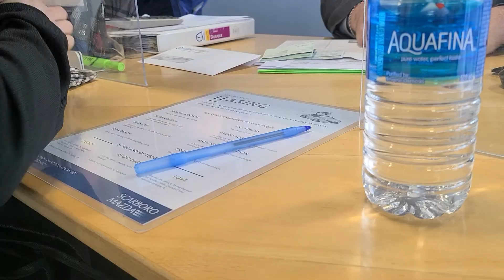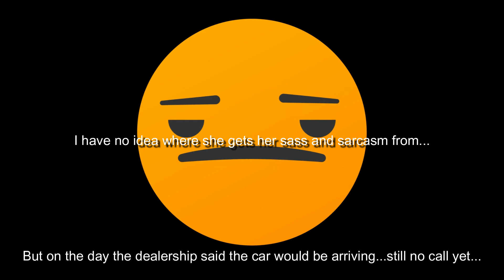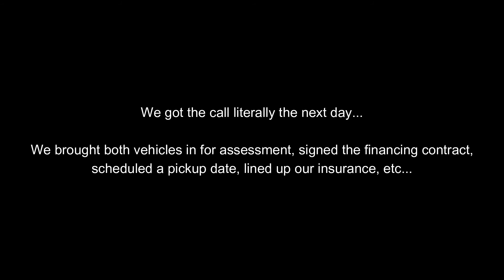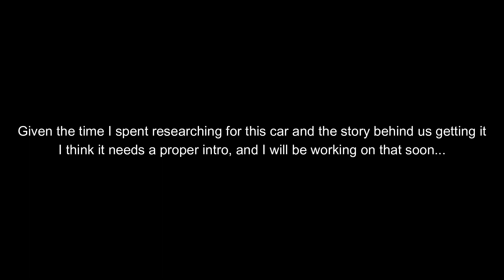Headless Chicken Vlog; New Car Purchase - The Decision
After months of searching, researching, getting a feel for, test driving, deliberating, debating, etc...a decision was made.

Ok it really only took a week, but I had been hovering over several vehicles for several months before narrowing it down to this point where the misses "came up" with the idea of replacing both our vehicles into 1 family car.

To recap;
My wife leased a 2018 Honda Civic LE and the lease is up in a few months.  I've been driving a used 2010 Jeep Compass Limited that was paid off and have owned for 8 years.  She was considering a new Honda HRV but I convinced her that we need a single larger vehicle for the kids can grow up in.  My shortlist was narrowed down to the Subaru Forester, Jeep Cherokee, and Mazda CX-5.  We test drove all 3.

And this video is the lead up to that purchase, and eventually pickup of our new ride.

I have to give a shoutout to Scarboro Mazda for such an accommodating sales team and smooth purchase experience.